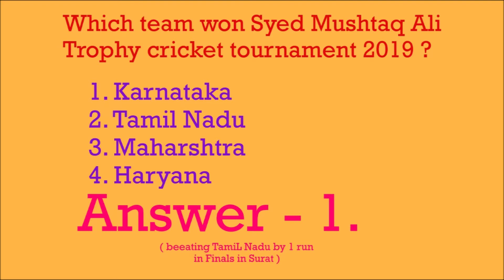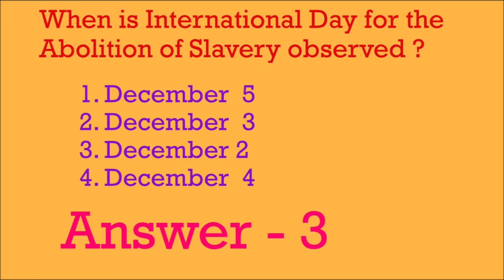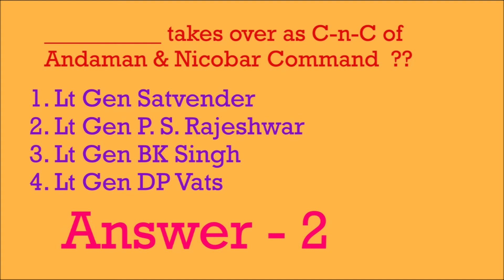Quick Current Affairs 4 Dec 2019 ! Current Affairs in Hindi ! NABARD, SEBI, SSC, RBI Grade B, IBPS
Quick Current Affairs 4 Dec 2019 ! Current Affairs in Hindi
Important Current Affairs Questions